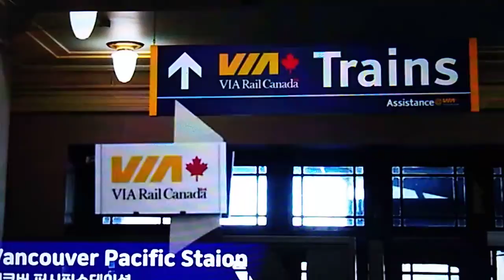Traveling Canada By Train 2022 - Vancouver to British Columbia - A cinematic travel video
enjoy the Canadian countryside by rail as we travel this beautiful countryside by train. if you enjoy the video please give it a big thumbs up also if you haven't subscribed to our Channel please do so. thank you for watching our Channel

Video content provided by: ming Worldwide channel